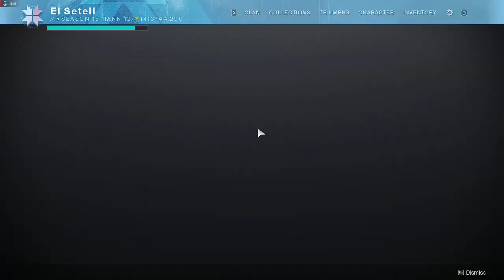Destiny 2 - Looking For Xur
He's always on some Donkey Show B.S.

Spine all tore up...